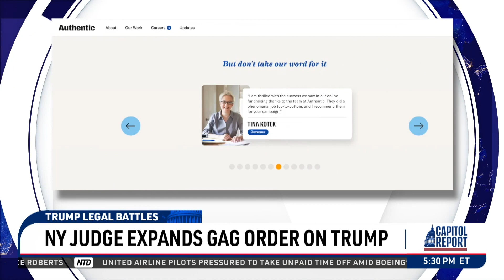Trump Gives Campaign Speech in Michigan Ahead of Wisconsin Rally Tonight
🔴Unlimited EpochTV Access. Only $1 Trial (Limited Offer)
🔵 Canceled Arts: Chinese Regime Censors US Company in Korea | Special Report

Former President Trump is campaigning in key swing states today. He’s focusing on the border crisis and recent instances of violence allegedly committed by illegal immigrants.

Chinese hacking, TikTok, and the 2024 U.S. election. What came up during a rare phone call between President Biden and the head of the Chinese Communist Party? And what’s next for U.S.–China relations?

The first vessel exits Baltimore Harbor through a newly opened channel avoiding the collapsed Francis Scott Key Bridge. Our correspondent Luis Martinez has the latest details on the cleanup operations.

Stay updated with our newsletter!